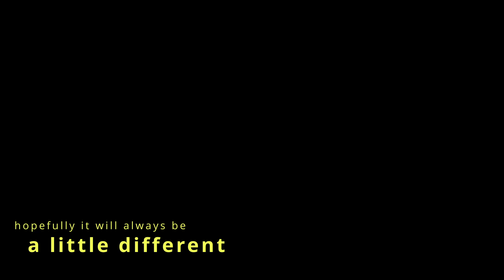I still learn // Pulsar 23 Eowave Swarm RC505 // KDS //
I'm still learning this set up, trying to develop a live set up that is always different. I have no plan or pre set thing, just playing notes in and getting the pulsar to generate beats and cv control the swarm with atonal noises, do some live looping over it all (vocalS or machines) I have only had the Swarm for about a month so still unsure what is coming next, that's what I love about it. May Favourite moment is about 10 mins in and 24 mins in. my aim is to play live and it never be the same.